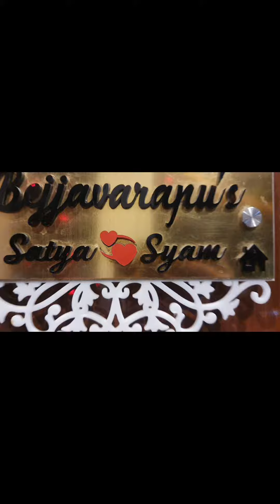మా కొత్త ఇల్లు🧿🧿//our house dream successfully completed// thank you god🙏subcribemychannel#